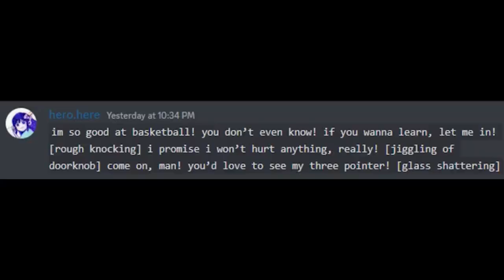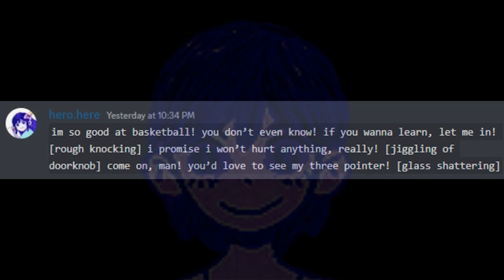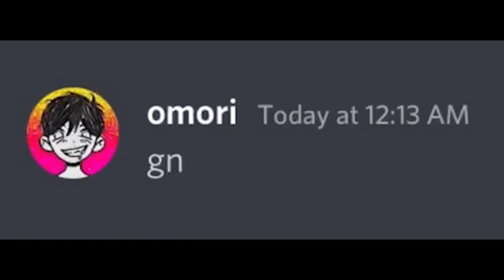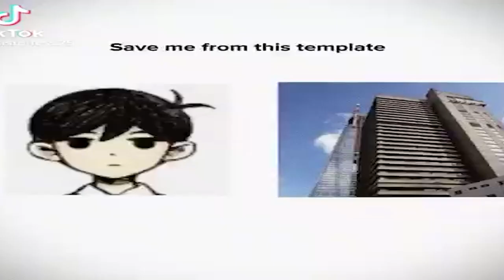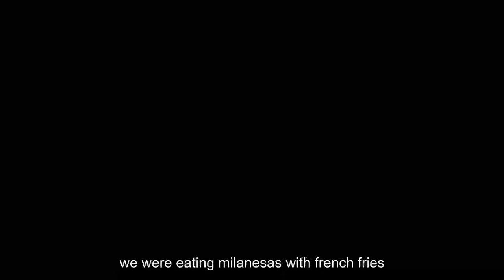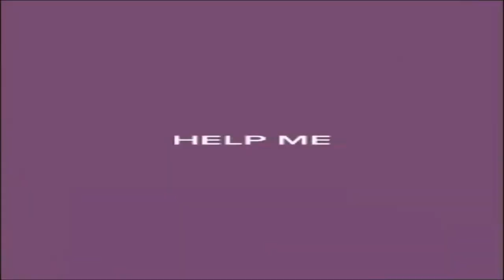Omori Memes That Helped Kel Win The Great War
Old Basil Rose Omori Meme Video :)